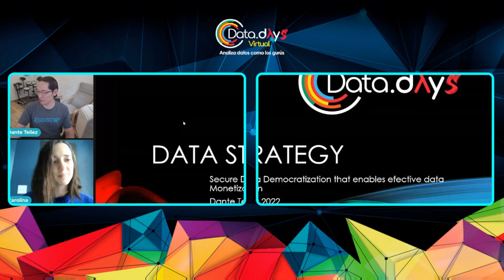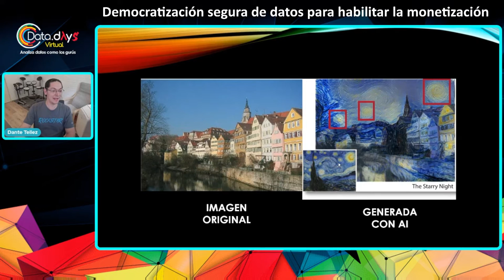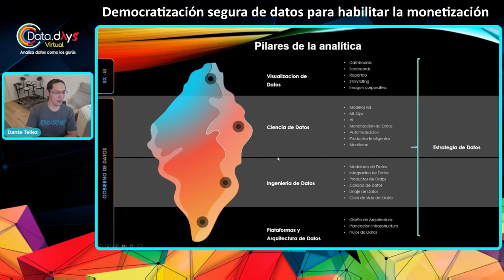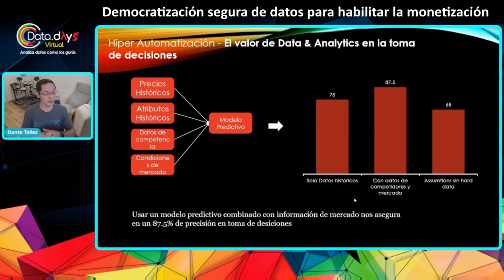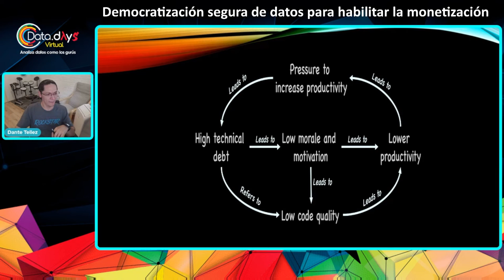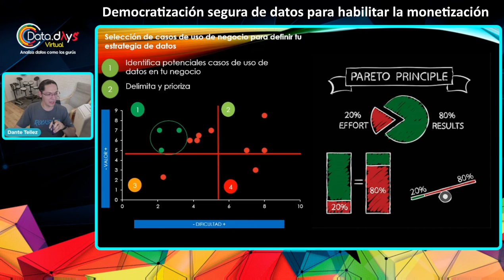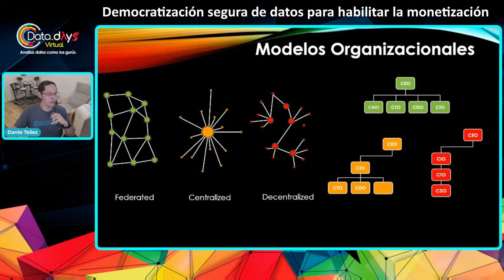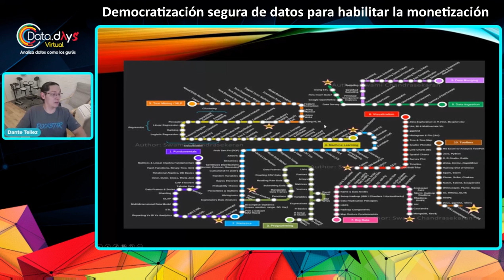DataDays 03.22 - Democratización segura de datos para habilitar la monetización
Todas las organizaciones desean los beneficios de los datos que las grandes tech companies tienen, pero pocos entienden las implicaciones para lograrlo, en esta charla abordaremos los pilares fundamentales, desde sistemas transaccionales óptimos, buen gobierno y calidad, hasta un eficiente data management y los errores más comunes al implementar tu estrategia de datos.